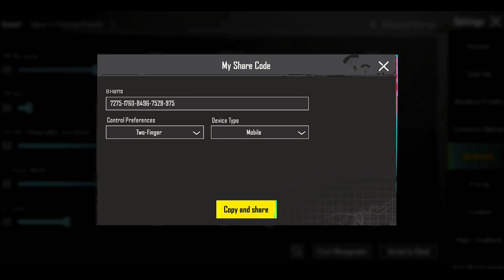Realme Gt Neo 3t best sensitivity setting pubg | bgmi setting | All control settings | No recoil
Best bgmi sensitivity setting
Realme phones sensitivity setting bgmi
Realme phones sensitively setting pubg mobile
Realme gt neo sensitivity setting